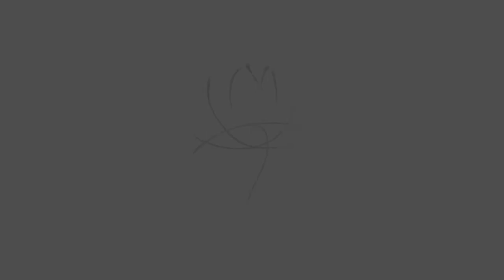Who is the center of "your own" universe? | Relationships | Sri Anish | Saadho | (Hindi)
Human life evolves when we begin to relate truly. But where does 'relating' starts from? Can we start to connect and relate with others without first relating with our own selves? Sri Anish unfolds the essence of relating step by step in a recently concluded series on 'Relationships'. In this video he talks about and questions 'who is the center of our own universe'?